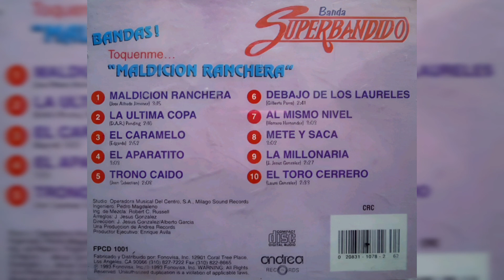💖Banda Superbandido - El Aparatito (1993)💖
Artista, Banda Superbandido
Álbum, Maldición Ranchera
1993, ANDREA RECORDS
1993, FONOVISA, INC.

Track 4
Compositor,
Género, Cumbia

𝒜𝓉ℯ𝓃𝓉𝒶𝓂ℯ𝓃𝓉ℯ, 𝒵.𝒢.𝒫.